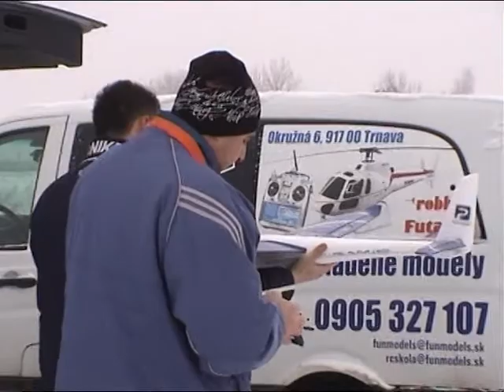Hala TT - Novoročné polietanie 2011